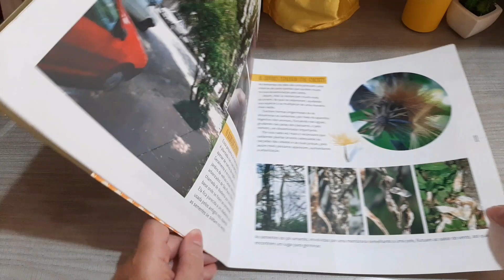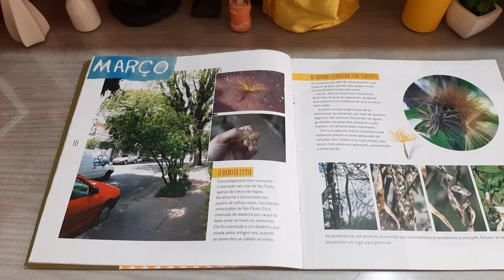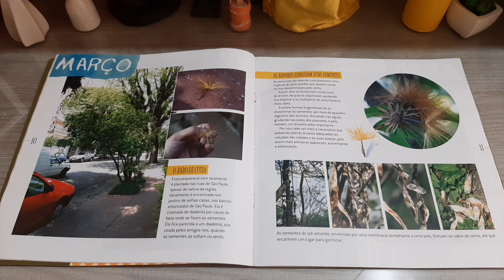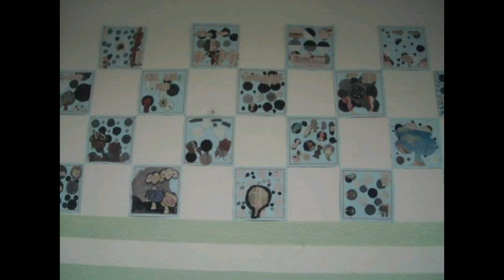Árvores das Cidades - Rubens Matuck - Março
RABO-DE-CUTIA